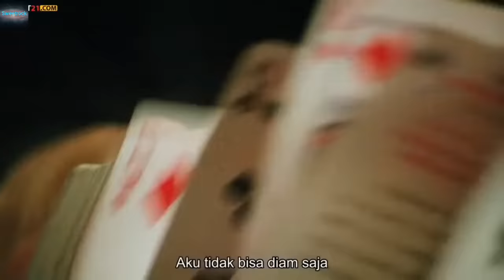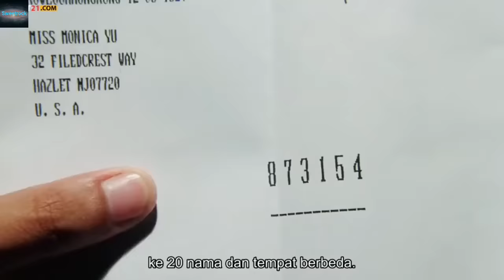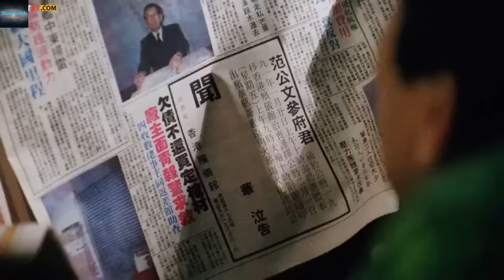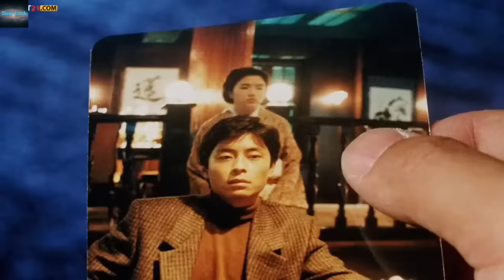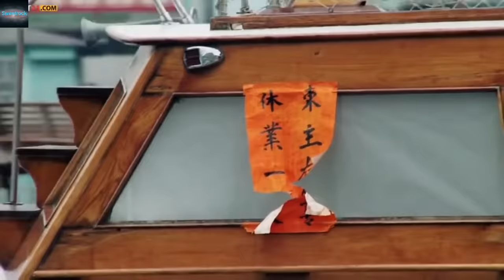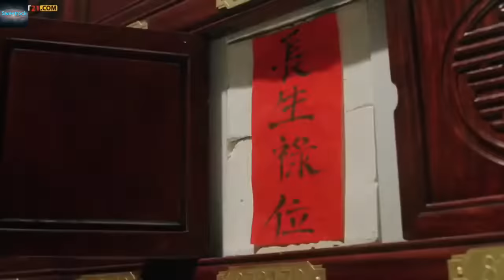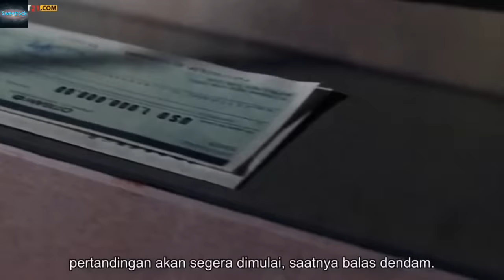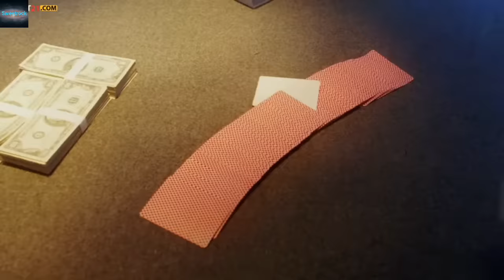Casino Raiders 2 1991 Full Movie Sub Indo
Casino Raiders 2 1991 Full Movie HD
Subtitle Indonesia

Cast : Andy Lau, Dave Wong, Jacklyn Wi, Monica Chan dan Kawan2...

Sinopsis : Kelanjutan dari Casino Raiders 1

Selamat Menonton dan Bernostalgia...